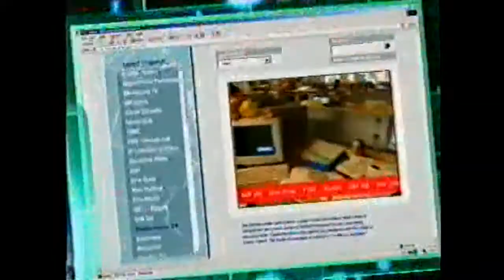Viva plus Werbung (Mai, 2003)